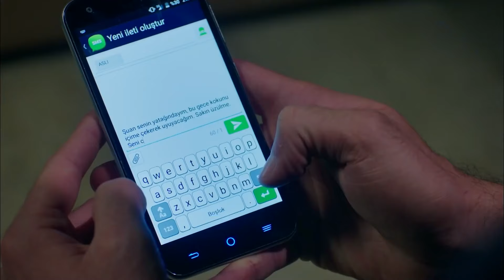Yataklara Düşüren Ayrılık Acısı 💔 - Çilek Kokusu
Çağla aşıkların arasına girdi. DARA DÜŞMEDEN DÜZE ÇIKMAYAN GÖNÜL

Yapım: Gold Film
Yapımcı: Faruk Turgut
Senaryo: Aslı Zengin